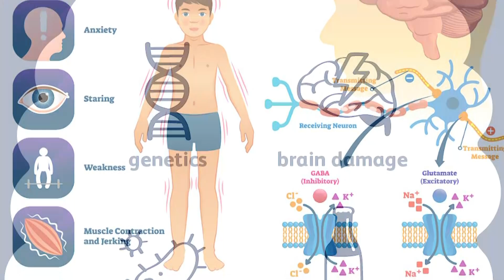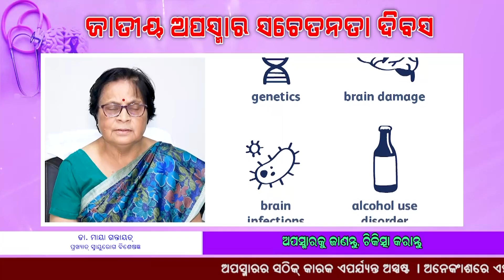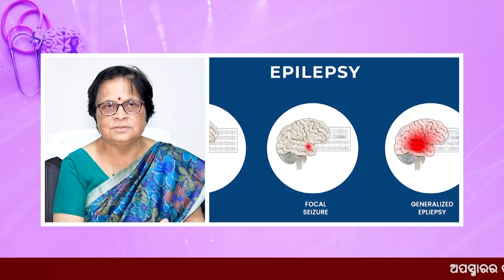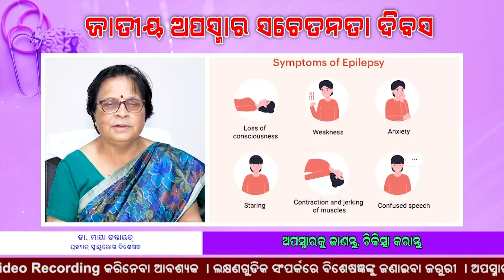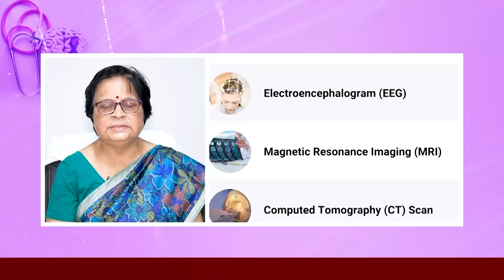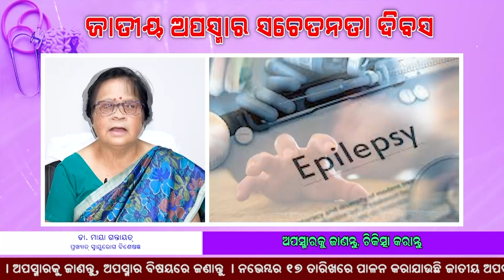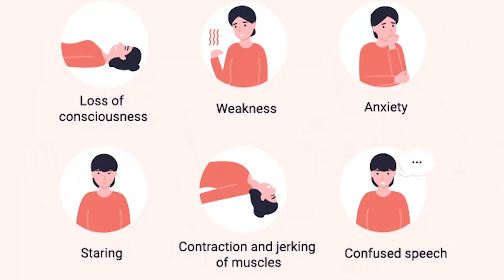Epilepsy Awareness In Odia ||Dr Maya Gantayat ||Eminent Neurologist ||Ashwimi Hospital ||Cuttack